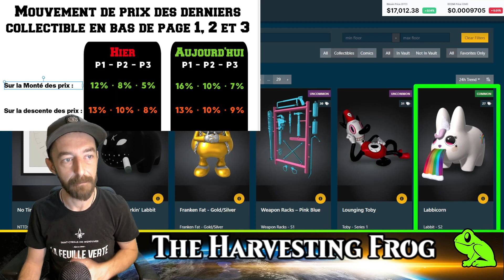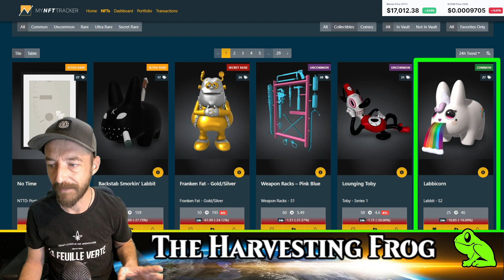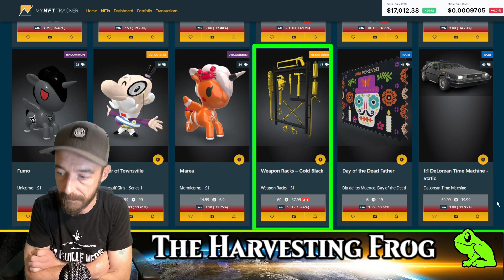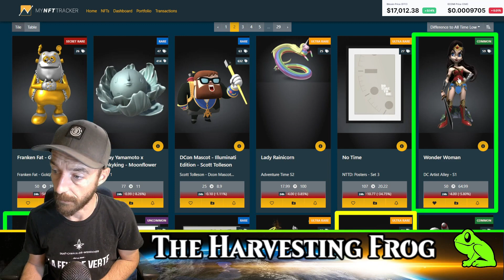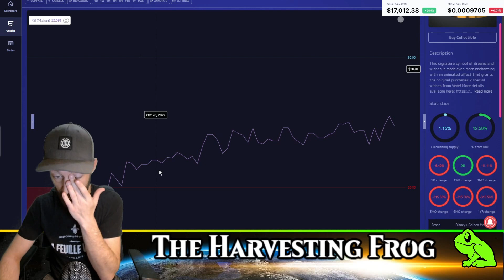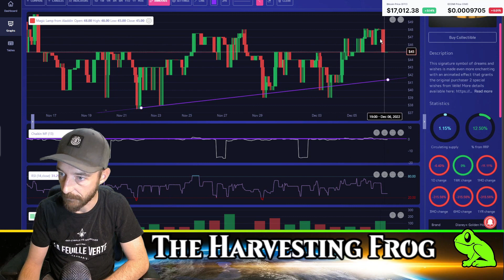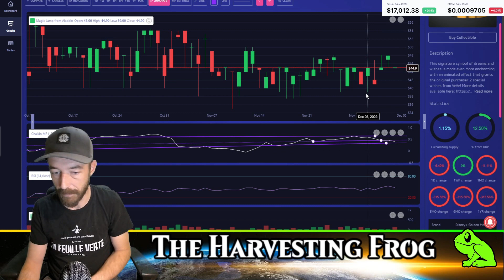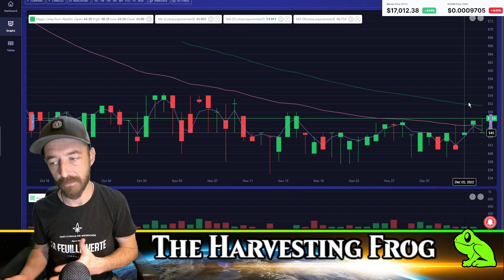La perspective du Marketing Q1-2023 - Veve Frog Show 🐸| Ép.211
Dans le Veve Frog Show d'aujourd'hui, on ne change pas une formule gagnante donc comme chaque jour, on fait un survole des opportunités dans les mouvement des prix des 3D collectibles, nous survollons les nouvelles et survollons mes recherche quotidiennes!

Aucun conseil financer n'est prodigé dans ce video!

-- TIMESTAMPS --

00:00
07:24 Survole et charte de la Lampe Magique En Or de Disney
14:58 Outro

 @VeVe Digital Collectibles   @ECOMI   @Fanny Carbonnel   @BENFT   @1'COMICS NFTS   @Vevecoach ⭕️   @VEVE_Max   @EcoVe Actu    @Veveversity